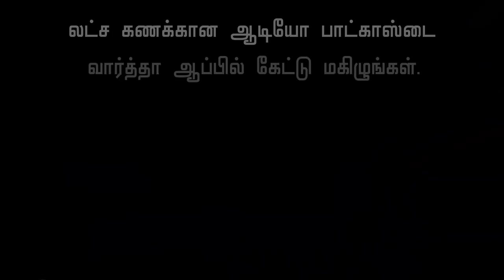இனி யாராலயும் எந்த கேள்வியும் கேட்க முடியாது.. What is EIA 2020 Act ? - Padma Priya Explains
Environmental Impact Assessment or EIA is the process or study which predicts the effect of a proposed industrial/infrastructural project on the environment. It prevents the proposed activity/project from being approved without proper oversight or taking adverse consequences into account

India's new EIA draft has been widely criticised for its problematic changes in rules. Experts say most of the provisions in the new draft of EIA proves to be a regressive departure from the earlier version.